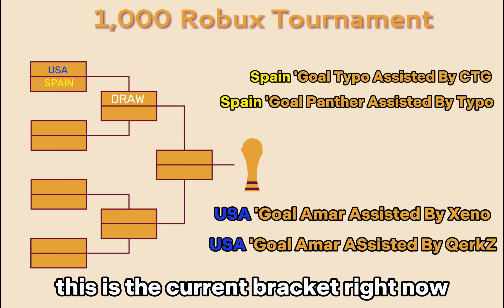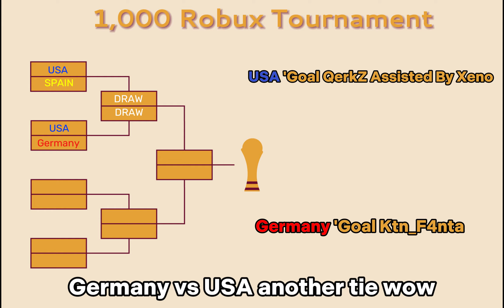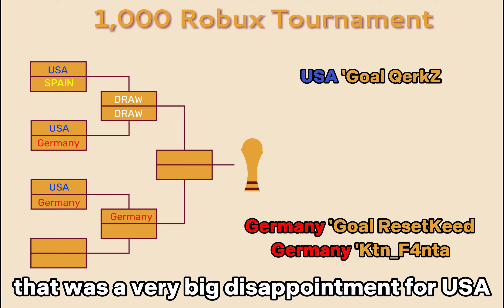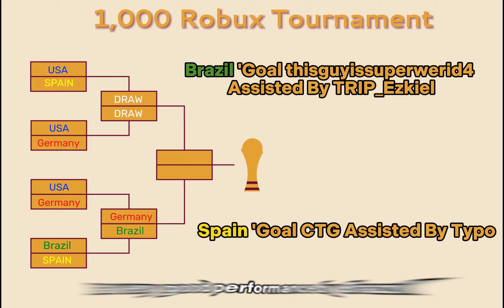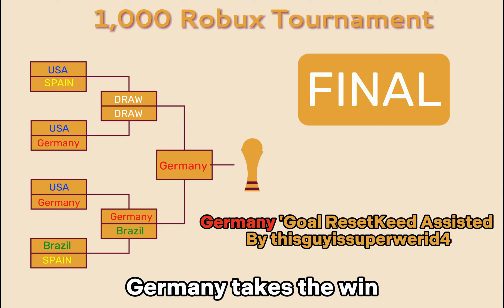1,000 Robux Cup Tournament (Touch Football Roblox)